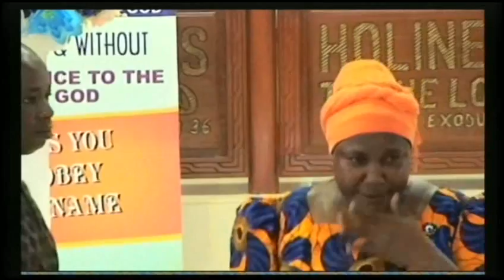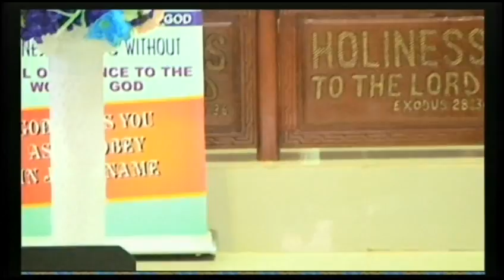TESTIMONY COMPILATIONS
Christian Program